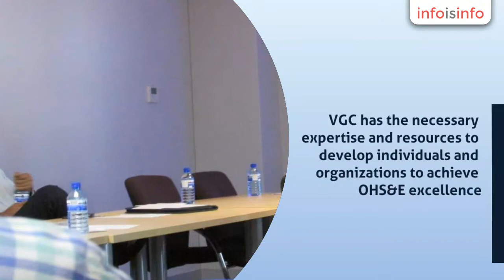Safety in Sasolburg - Vaal Group of Companies (Pty)Ltd - InfoIsInfo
Vaal Group of Companies (Pty)Ltd, Safety in Sasolburg.

Vaal Group of Companies (Pty) Ltd was founded in
2012 as a Black Economic Empowered Occupational Health, Safety and Environment
service provider. VGC has the necessary expertise and resources to develop
individuals and organizations to achieve OHS&E excellence. We driven by our
mission which is “to create value and changes to all our stakeholders”, this
mission is a pillar of strength to us to ensure that we remain a trusted and
value adding partner to our customers. VGC is currently Level 1 contributor to B-BBEE.

VISION

To be EHS service provider of choice.

MISSION STATEMENT

• To create value and changes to all our stakeholders.
• To create and maintain strong relationship with our client and continuously meeting their demand.

Unique loss and efficient loss prevention service that add value to organisations.

Our services:

• Free one hour OHS consultation
• Acting as the Safety officer on behalf of our client
• Legal compliance audits
• Compiling OHS Files for contractors
• Compiling OHS specification for clients
• OHS Training- In progress of being HWSETA accredited.
• OHS system development
• Facilitate implementation of Waste Segregation
• Baseline/GAP Audits
• School safety programme
• Lean Safety(Plant layout, Human and machine interface)
• Waste Segregation
• Professional advice on OHS Act and regulation, MHS Act and OHSAS 18001 and ISO 14001
• Incident/Accident investigations
• Hazards Identification and Risk Assessment
• Environmental Aspect and Impact implementation
• OHS Site inspections
• Safety culture drive (BBS)
• Emergency planning
• Business contingency plan
• Assist Contractors on quoting OHS requirements during tender process
• Assist client on contractors evaluation during tender process
• Act as Independent Electoral Commission during SHE Rep election (OH